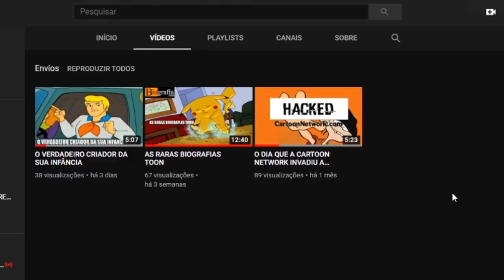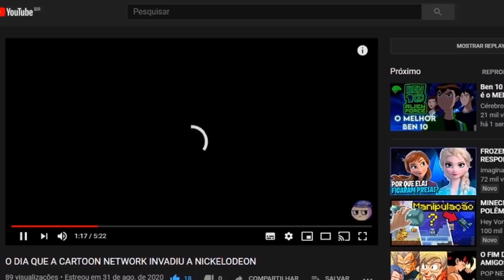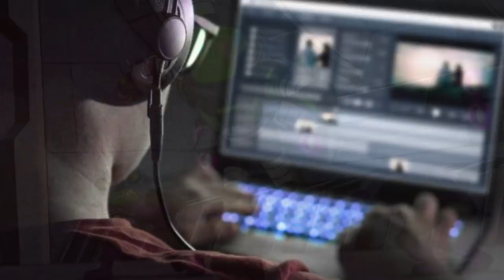15 CURIOSIDADES RÁPIDAS SOBRE BEN 10